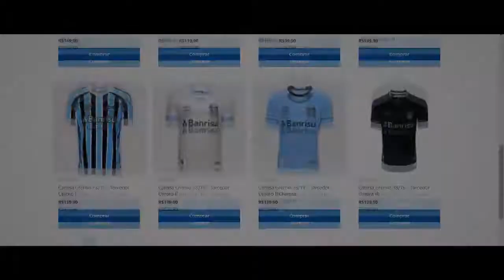Best Football Skills 2019 Copa América Edition